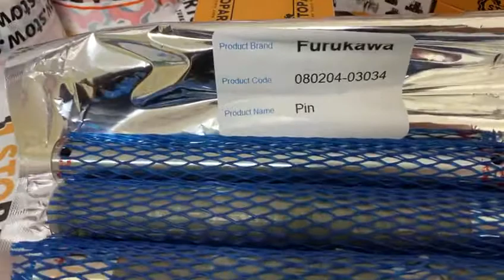FURUKAWA PIN 080204-03034 ROCK DRILL Parts ; ФУРУКАВА ПАЛЕЦ 08020403034 Запчасти производства Турции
Furukawa aftermarket pin 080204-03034  ( Made in turkey ) ;

Качественный аналог палец фурукава 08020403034 ( Турция )